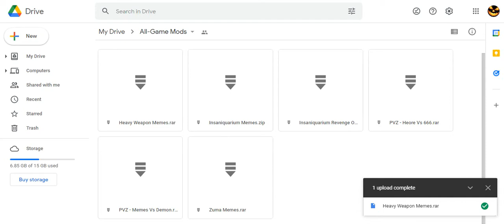Heavy Weapon Memes Mods - Play Now Download Link